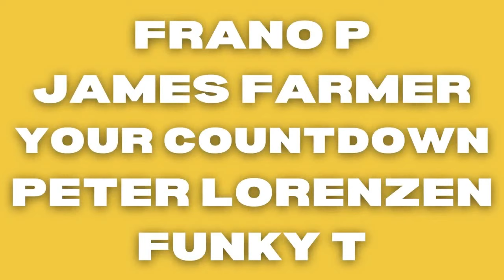WEST HAM SCOUTS WATCHING ERIKSEN | CHRISTIAN ERIKSEN A REAL OPTION | WEST HAM DAILY